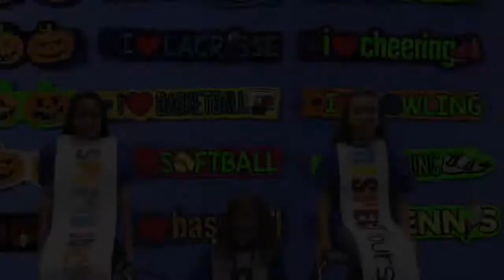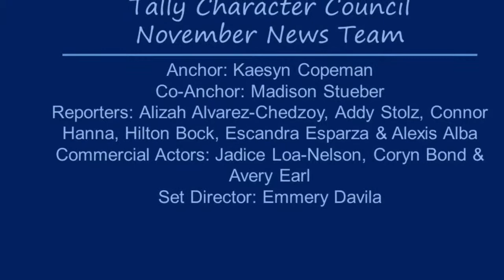WTES Newscast November 2018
Tally Elementary